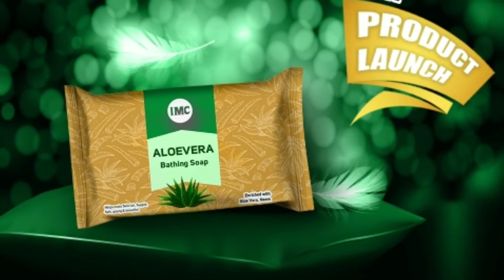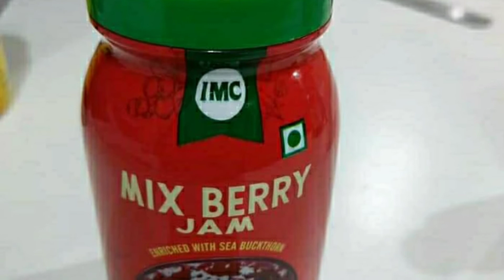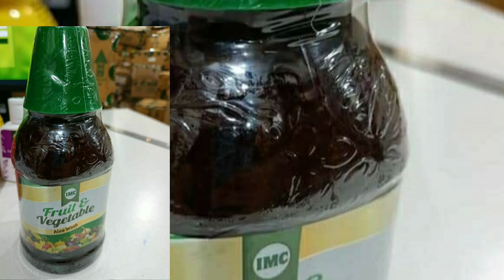IMC New product launch